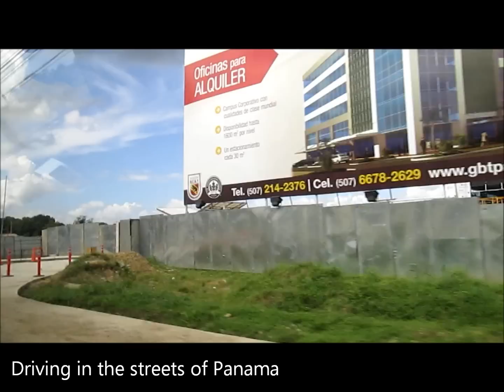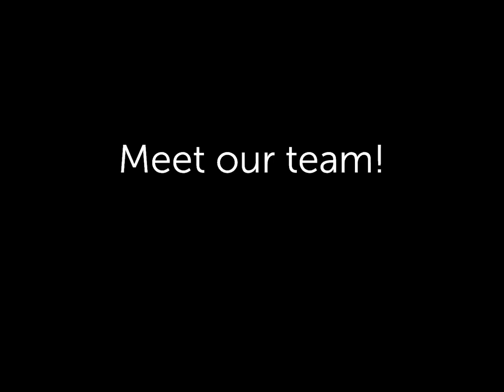Panama STM//Day 2 - Arriving in Panama!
Watch as we continue our travels to Panama and finally arrive! It feels like it's been so long since we got here, but we've been in Panama for less than 24 hours!